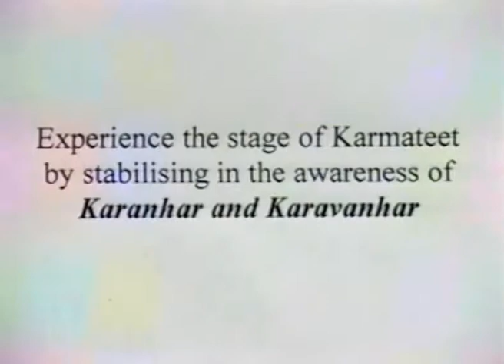Avyakt Murli 10 03 1996 (English)